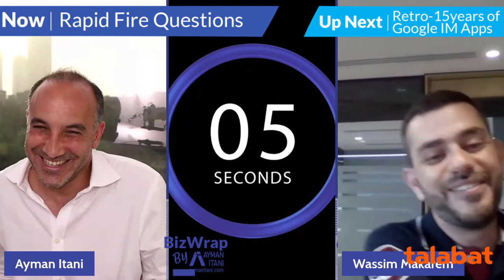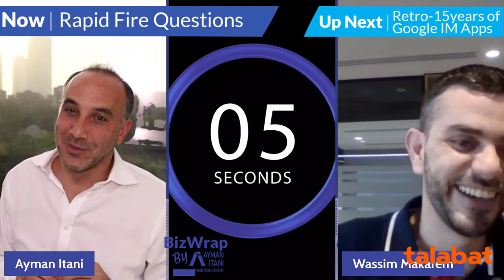Rapid Fire Questions with Wassim Makarem VP of Q-Commerce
We tried out a new segment last week with Wassim Makarem, the VP of Quick Commerce of Talabat. He had 5 seconds to think of an answer to our Rapid Fire questions. Find out why his kids think he owns Talabat (he does not), and what would be one thing he would change if he could rebuild Talabat’s operations from scratch.

This video was a featured segment in my live business show on LinkedIn called Biz Wrap.
The next episode is on Monday, July 12th, at 5:30 PM (UAE).
Use the link below and click on "Remind Me" to be notified.